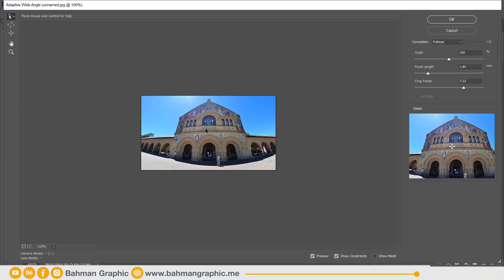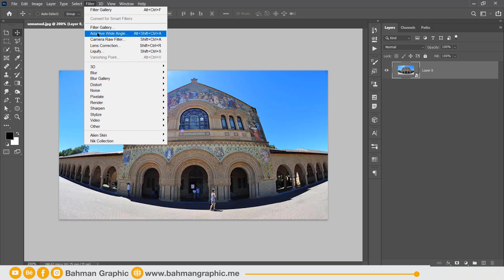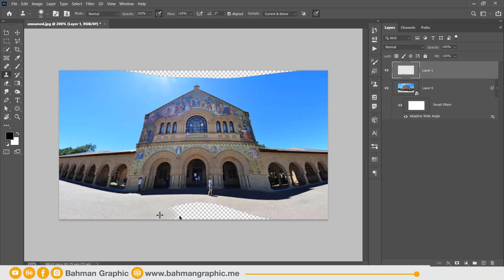کۆرسی ئەدۆبی فۆتۆشۆپ | Adaptive wide angle | وانەی چل و یەک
کۆرسی ئەدۆبی فۆتۆشۆپ
چاککردنی وێنەی شێوە قۆقزیی
 لینکی سەرجەم فایلە بەکارهاتووەکانی وانەکان: